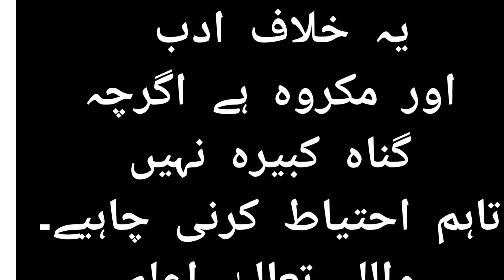کیا قبلہ کی طرف پیر کرکے سونا یا بیٹھنا گناہ ہے؟سوال:کیا قبلہ کی طرف پیر کرکے سونا یا بیٹھنا گناہ ہے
کیا قبلہ کی طرف پیر کرکے سونا یا بیٹھنا گناہ ہے؟
سوال:کیا قبلہ کی طرف پیر کرکے سونا یا بیٹھنا گناہ ہے؟

Fatwa ID: 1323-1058/B=9/1435-U یہ خلاف ادب اور مکروہ ہے اگرچہ گناہ کبیرہ نہیں تاہم احتیاط کرنی چاہیے۔

دارالافتاء،
دارالعلوم دیوبند